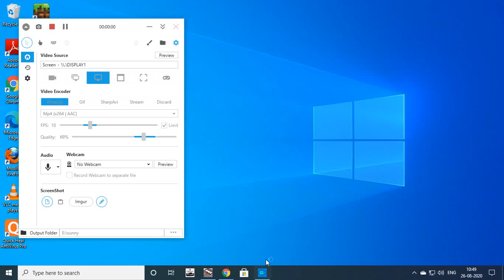playing plane city in computer